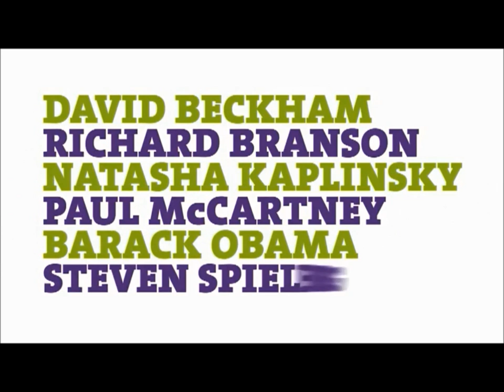Scouts in the Uk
Brand new video to encourage volunteering for the Scout Association.
An amazing movement that are no longer just "dybs and dobs" but a growing and forward-thinking organisation. Scouting offers children and young people from all backgrounds a great start in life, experiencing outdoor adventure, excitement and real personal development.